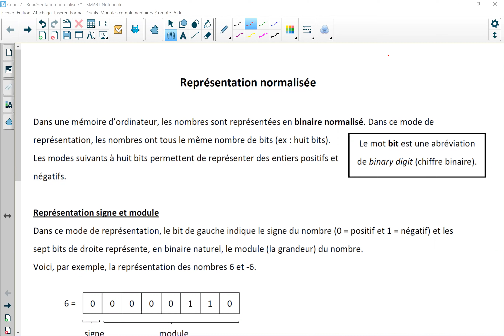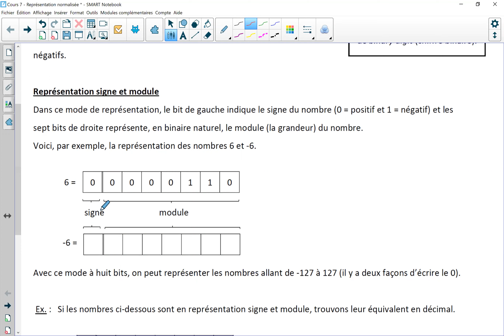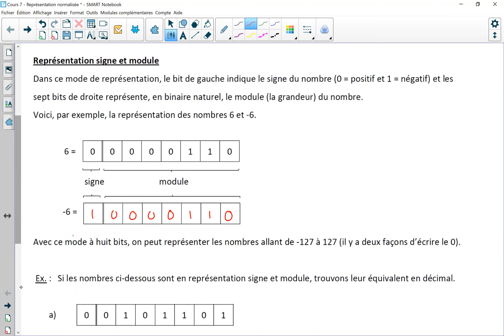Représentation signe et module